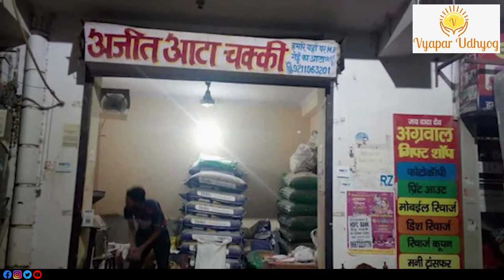How to Start Flour and Spices Mill Business? | Flour & Spices Mill Business कैसे करे | Vyapar Udhyog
In the past decade, many people have started the Flour and Spices Mill  Business as it is considered a profitable business. You can also mill the spices in the same machines and sell them separately to earn more profits. So if you want to know How to Start Flour and Spices Mill Business?  Then do watch this video till end.